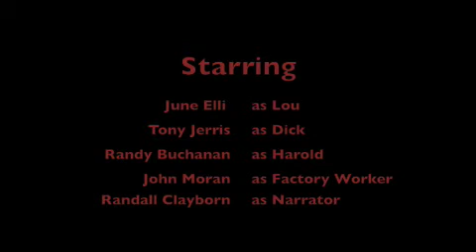HappyAcres-episode1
This is an animation I have been working on with writer Tony Jerris.